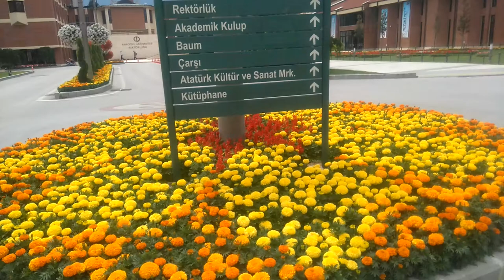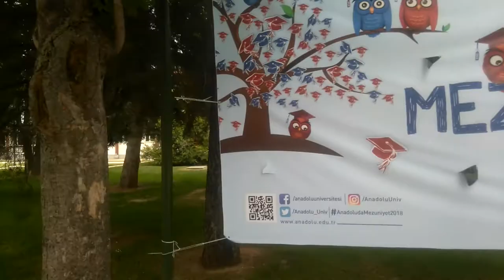Anadolu University in Summer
Anadolu University is one the Turkish best university and it is the fourth more crowded university in the world because of its e-education platform. Anadolu University is one of the world’s largest and least known mega‐universities. About three millions of students in Turkey and Northern Cyprus, the European Union, Africa and a little bit Latina America are enrolled in its Open Education System. Anadolu University provides student-centered education in a democratic environment equipped with any sort of infrastructure and modern technological opportunities. Students are encouraged to express themselves, taking part in social and cultural activities at the global scale. In this short video we show you how the beauty of the university ground in summer.